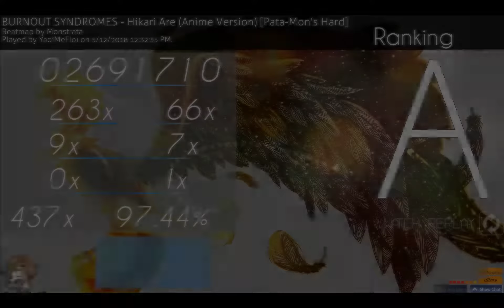Hikari Are [Pata-Mon's Hard]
CS:3.5 AR:7.5 OD:6 HP:5 Stars:3.35